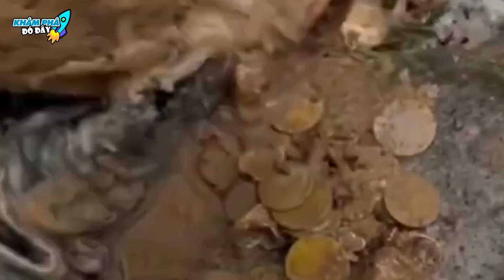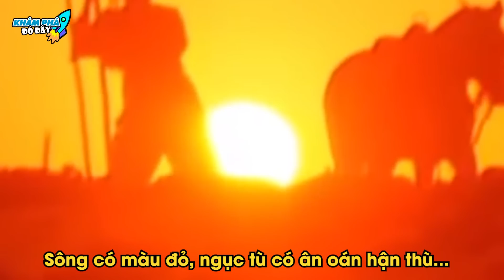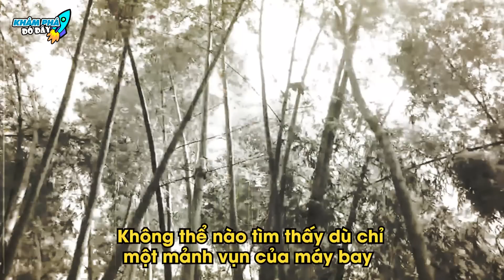✈️ 7 Khám Phá Huyền Bí Và Bí Ẩn Về Đất Nước Trung Quốc Mà Có Thể Bạn Chưa Biết | Khám Phá Đó Đây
Chào mừng các bạn đã đến với kênh Khám Phá Đó Đây trong video:✈️ 7 Khám Phá Huyền Bí Và Bí Ẩn Về Đất Nước Trung Quốc Mà Có Thể Bạn Chưa Biết | Khám Phá Đó Đây

Mời anh em vô đây xem nhiều video hay lắm luôn:
2- DÀNH CHO ANH EM YÊU THÍCH NHỮNG THỨ BÍ ẨN KHẮP THẾ GIỚI
4 - DÀNH CHO ANH EM YÊU THÍCH THẾ GIỚI ĐỘNG VẬT